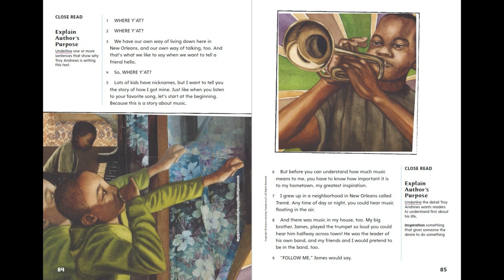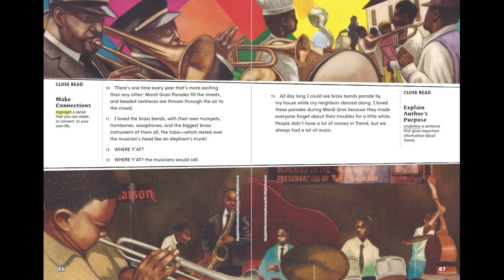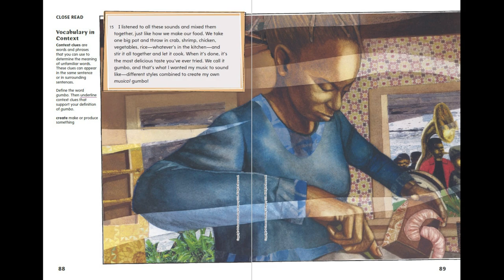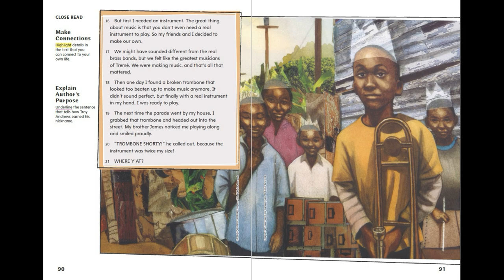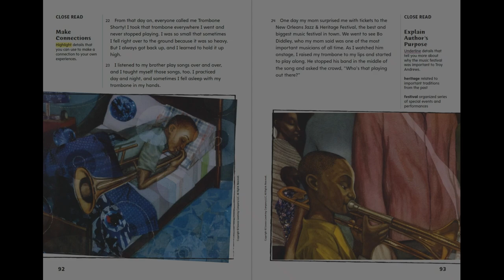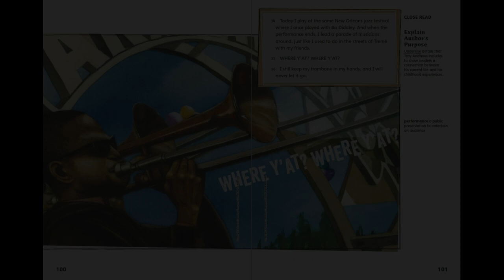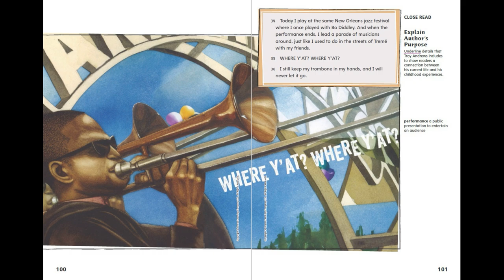Trombone Shorty - myView 4th Grade, Unit 3, Week 3 - Read Along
Listen along to:
"Trombone Shorty"
An Autobiography from myView Literacy Forth Grade, Unit 3, Week 3.